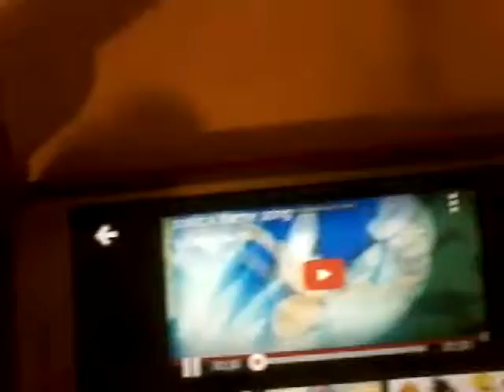Soinc x theme song